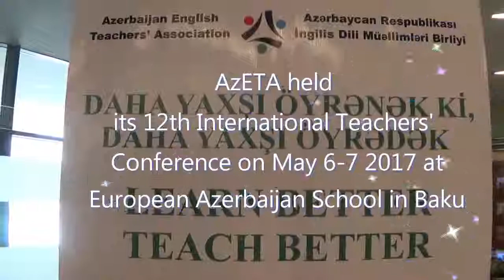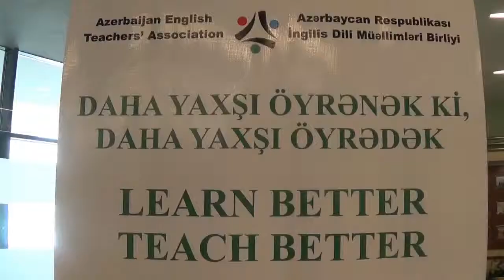AzETA 12th International Teachers' Conference: Opening ceremony (Part I)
AzETA held its 12th International Teachers’ Conference: Perspectives & Challenges of Teaching a 21st Century Student, on 6-7 May 2017 at European Azerbaijan School in Baku.
The Conference started with opening ceremony. Mr William Gill, US Embassy Charge d’Affaires, Mr Abdulgafur Buyukfirat, Education Attache, Embassy of Turkey, Dr Asif Jahangirov, Education Advisor, The European Azerbaijan Society, Dr Gilinjkhan Bayramov, Head of Translation Centre, Azerbaijan University of Languages, Dr Gary Crippin, Director of European Azerbaijan School and Dr Graeme Pollock, Director of Azerbaijan Teacher Development Centre made opening remarks.  Professor Jafar Jafarov, Rector of Azerbaijan State Pedagogical University,  Mrs Amy Peterson, US Embassy Cultural Affairs Officer also attended opening ceremony of the Conference.